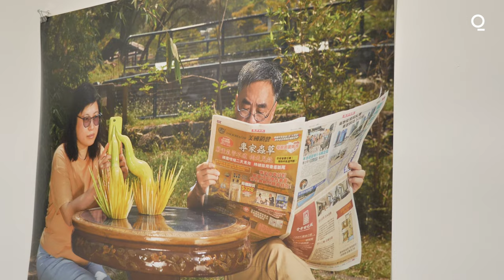Art Basel Hong Kong Welcomes Back Collectors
As Art Basel returns to Hong Kong on a full-fledged scale after years of disruptions, a major gauge of success for the art fair will be how much wealthy collectors from mainland China spend as they travel once again after Covid restrictions ended.

"During Covid, what was most frustrating was being unable to see everyone in person," says Elaine Kwok, Managing Partner in Asia at Hauser & Wirth, "Art Basel was really a shadow of its former self. This year, we are all feeling so positive."

"The whole razzmatazz about the Art Basel Hong Kong has encouraged some really serious collectors to actually get on a plane. And a lot of people wanted to come to Hong Kong," says Philip Hoffman, CEO of The Fine Art Group.

Chinese collectors account for the world’s highest share of spending at the $1 million level, and their median expenditure is the highest globally at $475,000 for a piece of art, according to a UBS Group AG report last year. But sales of Chinese traditional paintings, among others, declined in 2022 due to economic uncertainty and China’s Covid Zero policy, Sotheby’s said in a report this month.

One major advantage of Hong Kong for art collectors is low costs, as the city has no customs duty, value-added taxes or estate duty on artworks, while Singapore has a goods and services tax of 8%. Hong Kong also has more robust logistics and warehousing facilities for storage. In a sign of confidence in the city’s art market, three of the world’s top auction houses have committed to expanding their offices in Hong Kong.

Nonetheless, the turmoil in the global economy is having an impact on the art market. While prices last year benefited as investors turned to the asset class as a haven, worsening economic conditions means it will be a “very particular” year for the market, said Leo Xu, senior director at David Zwirner gallery.

Collectors will be more discerning and look for blue-chip artists who will withstand the test of time, instead of works that might be cheaper alternatives. Xu said people are likely to “think twice” before buying something that’s just “something like Picasso” instead of the real thing.

Years of strict Covid restrictions have helped places like Singapore and Seoul take a bite of Asia's Luxury and art market.

But Hong Kong may be getting another chance.